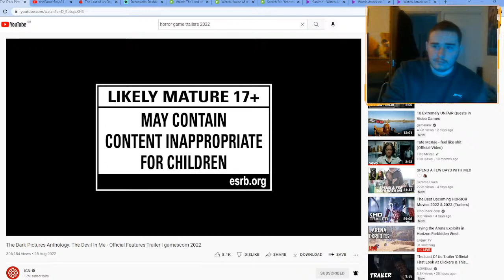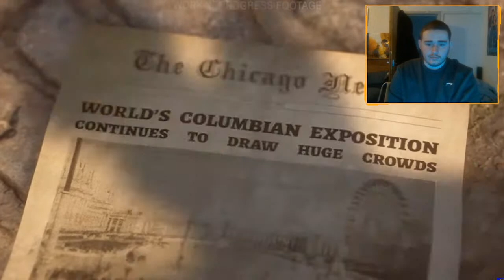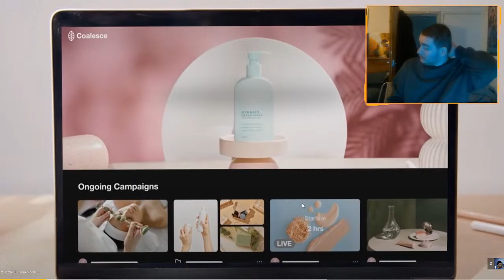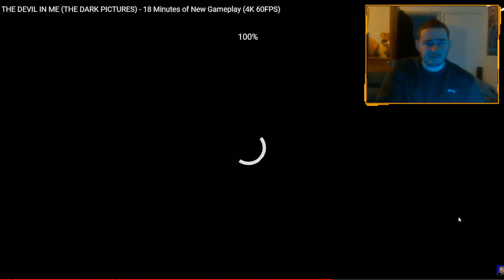THE DEVIL IN ME 18 MINUTES OF NEW GAMEPLAY REACTION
Make sure to give this video or stream a thumbs up and let me know what I should play next down in the comments!